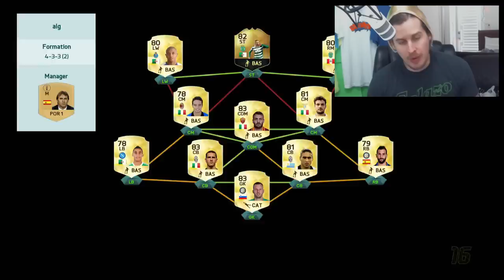EXTINCT NEWCASTLE DOUMBIA AND THE RAGE QUIT TEAM! FIFA 16 ULTIMATE TEAM